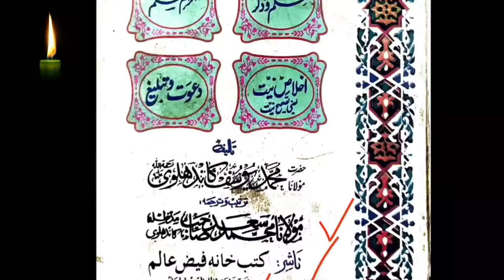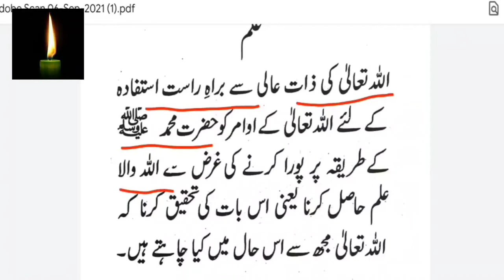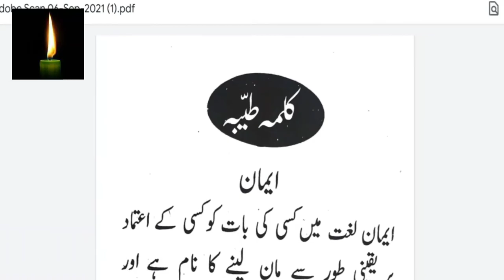Muntakhab Ahadees OR HAQEEQAT | Part 1-001 | 1 Kalima Tayyaba | منتخب احادیث || کلمہ طیبہ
Muntakhab Ahadees | Part 1-001 | 1 Kalima Tayyaba | منتخب احادیث || کلمہ طیبہ